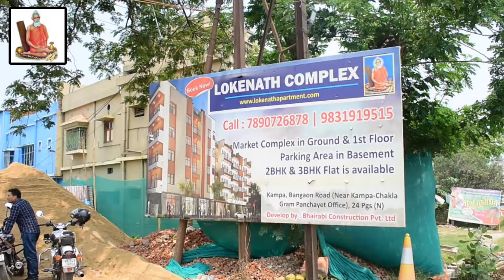CBI ও ED-কে কাজে লাগিয়ে বাংলায় রাজনৈতিক ষড়যন্ত্র, কাঁচরাপাড়ায় প্রতিবাদ মিছিল কমল অধিকারীর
সমস্ত নিউজ আপডেট জানার জন্য চোখ রাখুন theregular.in এর পেজে | Get news update on theregular.in page | 14 Aug 2022

বিজপুর বিধায়ক সুবোধ অধিকারীর নির্দেশে কাঁচরাপাড়া পৌরসভার চেয়ারম্যান কমল অধিকারী ও কাঁচরাপাড়া শহর তৃণমূল যুব কংগ্রেসের উদ্যোগে আজ থানা মোড় থেকে লক্ষী সিনেমা হল পর্যন্ত কেন্দ্রীয় সরকারের  ইডি, সিবিআই  দিয়ে বাংলায় যেই রাজনৈতিক ষড়যন্ত্র করছে তারই প্রতিবাদে আজ প্রতিবাদ মিছিল। মিছিলে উপস্থিত ছিলেন চেয়ারম্যান সহ প্রত্যেক কাউন্সিলর তৃণমূল কংগ্রেসের নেতৃত্ব ও  কর্মীরা।